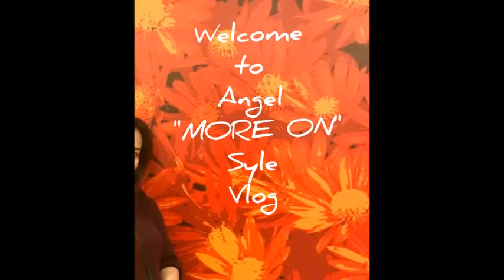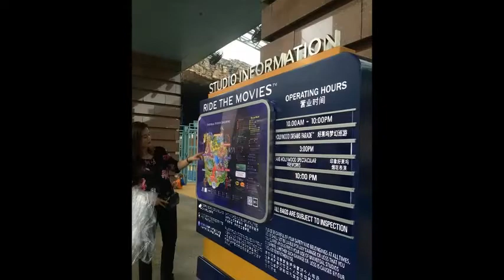(Vlog#8)Singapore and China Tour